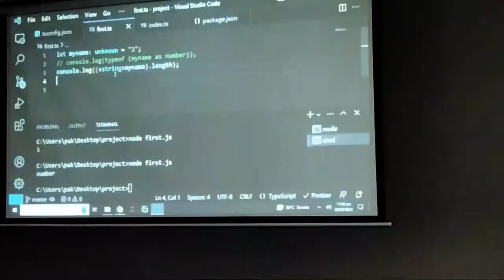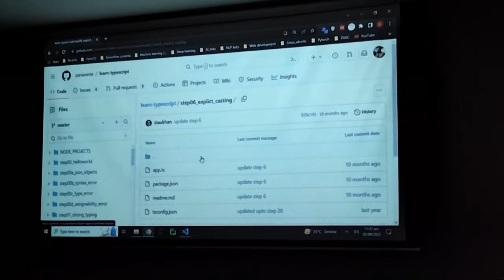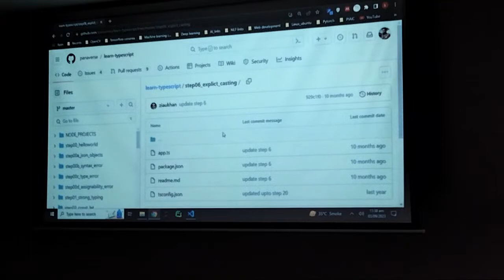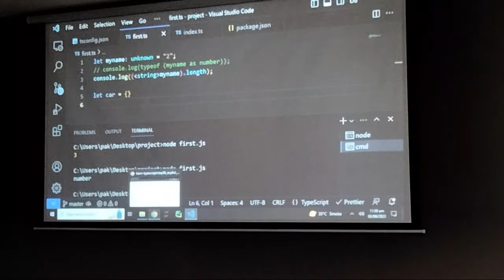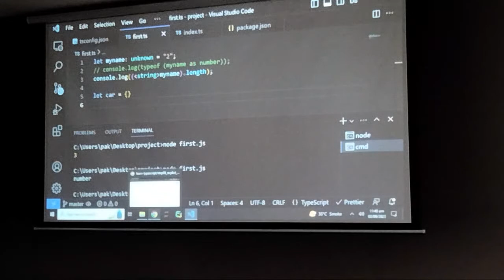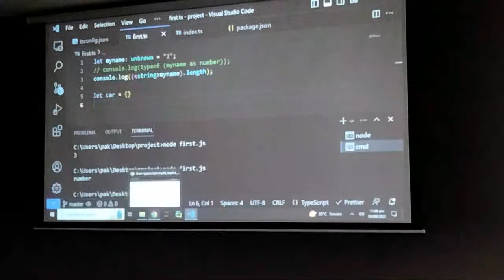Lecture 8a by Sir Kamran Khan and Sir Jahnzaib Tayab